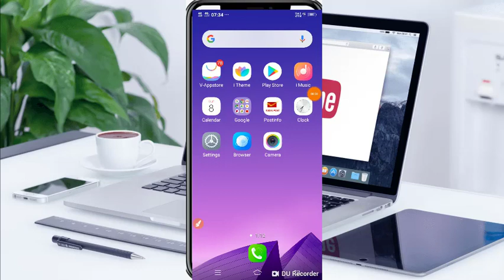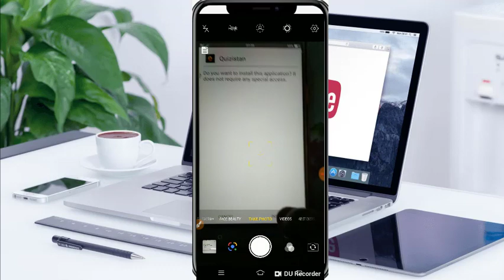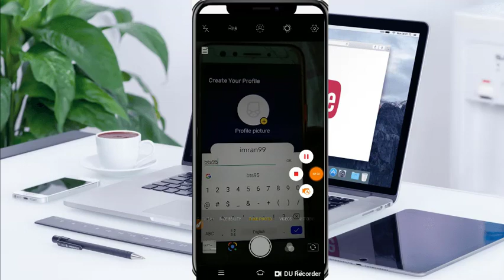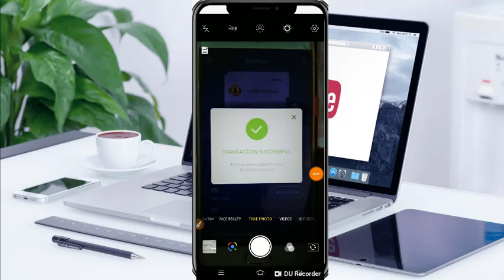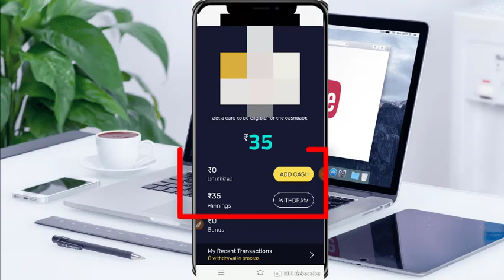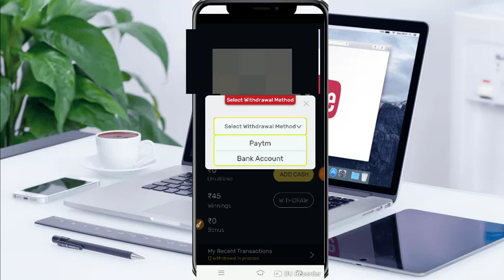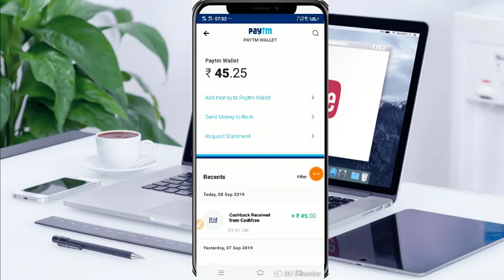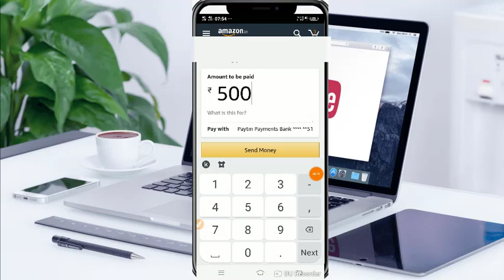New Earning App Google Pay এর বাপ/ আনলিমিটেড স্ক্যাচ কার্ড দিচ্ছে/এক সেকেন্ডে Paytm payment Lootback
ধামাকা লুট অফারBIGGEST LOOT

Signup করে Rs 10 Add Money করলেই...

❣Rs 25 টাকা পাবেন

Refer Code= bts95

️অ্যাপ উপরের লিংক থেকে ডাউনলোড প্রবলেম হলে নিচের লিঙ্ক থেকে ডাউনলোড করুন.

এখানে ক্লিক করে আমাদের Telegram Group হয়েযান- Join Our Telegram Group Click here---👇👇👇👇👇👇👇👇👇

Kivabe Join hoben :-
প্রথমে প্লেস্টোরে গিয়ে লিখুন Telegram চলে আসবে তার পরে সেট্টিন
করুন যেভাবে Whatsapp সেটিং করে তারপরে আবার এখানে এসে প্রথমে যেই লিংক আছে সেখানে ক্লিক করুন তার পরে জয়েন হয়েযান.
paytm new offer back
paytm add money new code
paytm recharge new code
april new app paytm cash
paytm money earning app
paytm cash real earning app
Paytm New Upi Offer
Paytm Add Money Today
new app paytm cash loo
paytmnew add money code
paytm new loot back
Play Game paytm cash
paly game cash loot
play game and earn
play game earn cashback
new paytm cashback aap
Free recharge
new amazon offer

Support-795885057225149